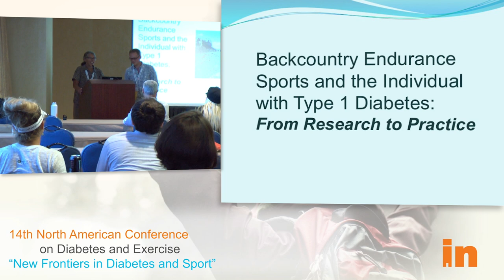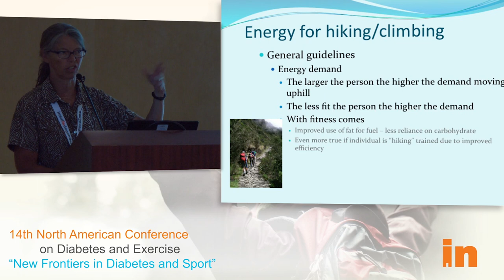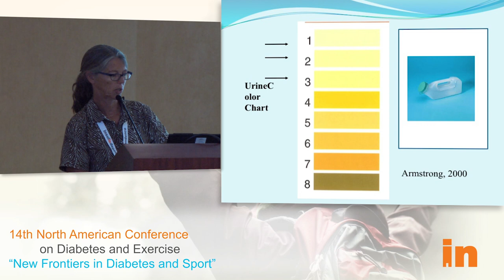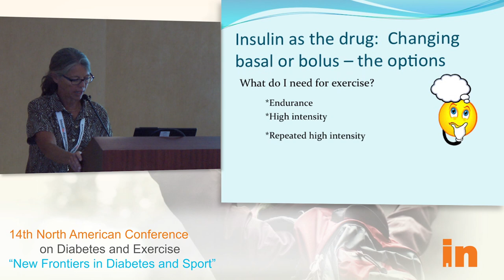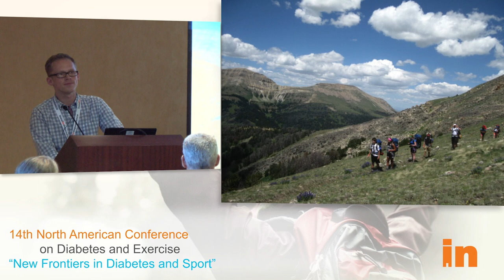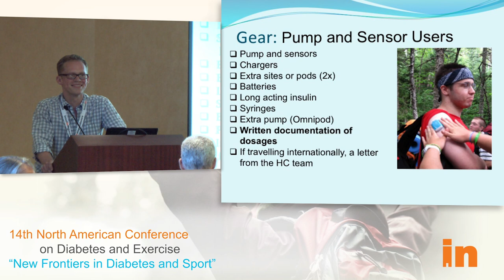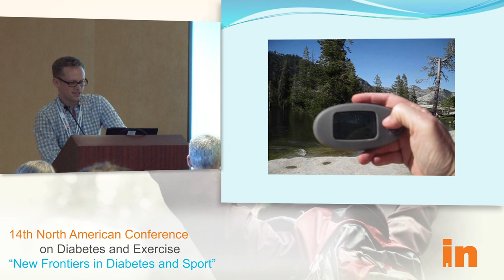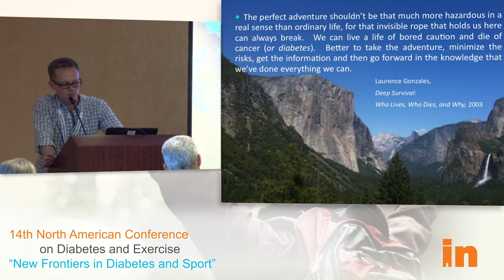INNAC 2013: Backcountry Endurance Sports with Type 1 Diabetes; by Ben Clements and Carla Cox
14th North American Conference on Diabetes and Exercise -  Backcountry Endurance Sports and the Individual with Type 1 Diabetes; from Research to Practice
Presented by Ben Clements and Carla Cox, PhD, RD, CDE

Back country adventures for individuals with type 1 diabetes present a unique set of challenges and an in depth understanding of physiological needs, insulin action and supplies needed to achieve not only optimal blood sugars, but a high degree of safety in the back country. Recommendations for helping individuals with diabetes plan a successful and safe backpacking experience will be provided based on the evidence and extensive backcountry experience.
Insulindependence hosted the 14th North American Conference on Diabetes and Exercise in San Diego, California, on August 16-18, 2013.

The conference was previously hosted by the Diabetes Exercise and Sports Association (DESA), prior to their merge with Insulindependence in 2012.

Weekend events drew top names in diabetes and sport, including athletes, researchers, and industry professionals.

The event provided world-class faculty in diabetes athlete physiology, nutrition, and diabetes technology. Workshops, lectures and networking opportunities will be designed to educate type 1 patients, caregivers and clinicians. Continuing professional education units the Commission on Dietetic Registration for Registered Dietitians and Dietetic Technicians were provided.

The Greatest Awards Show in Diabetes presented by Insulindependence and Tandem Diabetes Care, was hosted at the House of Blues in San Diego, as the red carpet highlight of Insulindependence's 2013 conference. This event brought together some of the biggest names in diabetes to recognize the year's most notable achievements in diabetes and sport.

Masters of Ceremonies were diabetes patient blogger Kerri Morrone Sparling, representing Animas®, and Mt. Everest Climber and Ironman Triathlete Sebastien Sasseville.

The event included other awards previously distributed by the Diabetes Exercise and Sports Association (DESA) and Insulindependence. View a complete list of the awards.

The community voted on the finalists and we announced the winners at the Greatest Awards Show in Diabetes, at the House of Blues. 2013 Athletic Achievement Award Winner Scott Johnson received a $5000 package of support for his future athletic endeavors.